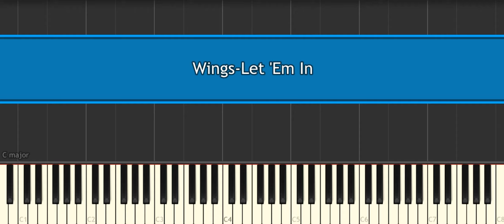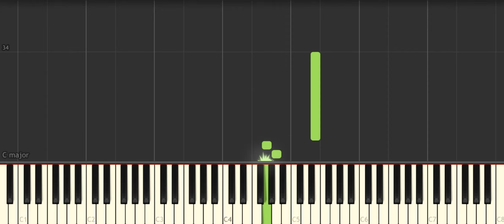Wings Let 'Em In [Easy Piano Tutorial] (Synthesia) Right Hand Only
How to play “Wings Let 'Em In [Easy Piano Tutorial] (Synthesia) Right Hand Only" ♪ In this EASY PIANO TUTORIAL for beginners simplified version you can learn HOW TO PLAY on piano ! :) ♪